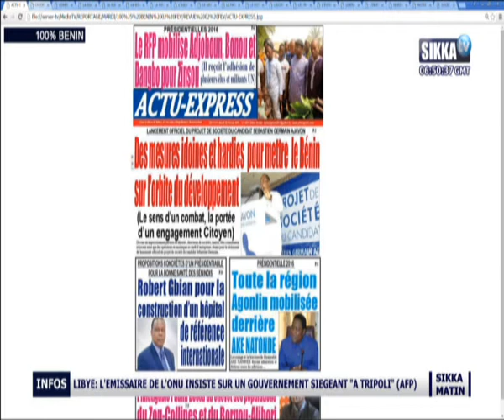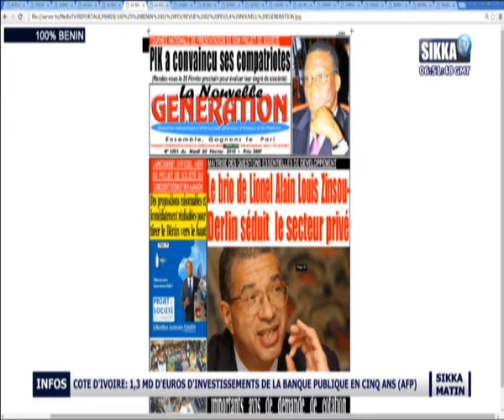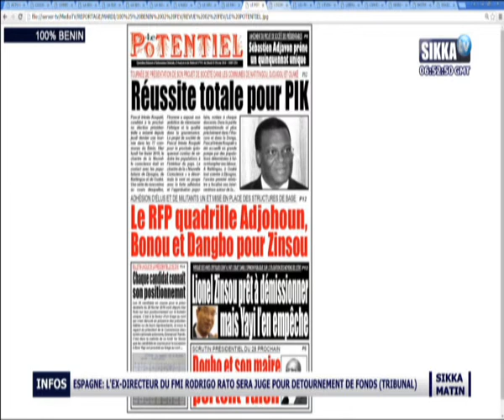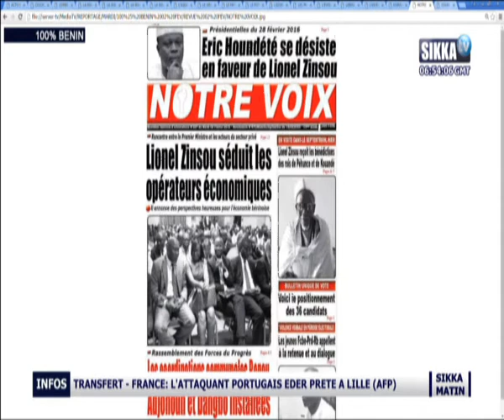100% BENIN DU 02 02 16 PARTIE 2